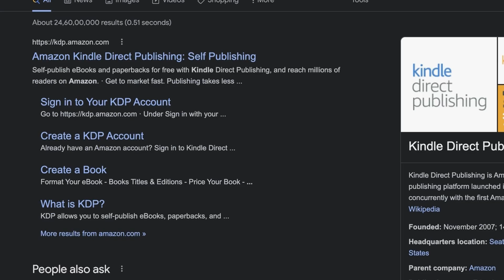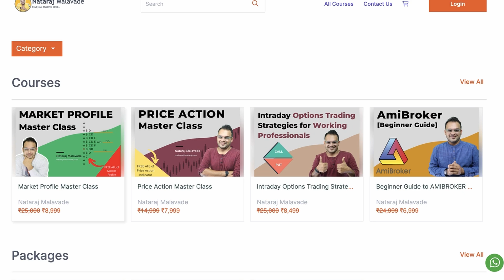4 Ways to earn PASSIVE INCOME💰 How to earn money online (with least effort)?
20 ದಿನ ಏನು ಕೆಲಸ ಮಾಡದೆ ಇದ್ದರು ಹಣ ಗಳಿಸಿದ್ದು ಹೇಗೆ?
(4 ಮಾರ್ಗಗಳು)
4 Ways of PASSIVE INCOME by which you can earn MONEY without spending more time
4 Ways of PASSIVE INCOME that earn MONEY without spending more time (No time)kannada

ನನ್ನ ಭವಿಷ್ಯದ ವಿಡಿಯೋಗಳ ಮಾಹಿತಿಯನ್ನು ಹಾಗೆ ನೋಟಿಫಿಕೇಶನ್ ಪಡೆಯಲು ದಯವಿಟ್ಟು ಚಾನೆಲ್ ನ ಸಬ್ಸ್ಕ್ರೈಬ್ ಮಾಡಿ ಮತ್ತು ಬೆಲ್ ಐಕಾನ್ 🔔 ಅನ್ನು ಕ್ಲಿಕ್ ಮಾಡಿ. (If you don't want to miss future updates, then kindly consider subscribing to the channel and enabling all notifications by clicking on the bell 🔔 icon.)

ನನ್ನ ಹಳೆಯ ವಿಡಿಯೋಗಳ ವಾಚ್ ಲಿಸ್ಟ್  ಲಿಂಕ್ಸ್

Useful Links:
Read my Book  📖 on Intraday Trading "Master Mind of Day Trading":
📖 Kindle Book
📖 Printed Book

📷 ಕ್ಯಾಮೆರಾ (Camera)
🎤 ಮೈಕ್ (Mic)
🎤 ಮೈಕ್ 2 (Mic 2)
🗜️ ಟೇಬಲ್ (table)
💡 ಲೈಟ್ (Light)
💻 ಲ್ಯಾಪ್ಟಾಪ್ (Laptop)

ಇಂತಿ ನಿಮ್ಮ ,
ನಟರಾಜ್ ಮಾಳವದೆ
Nataraj Malavade - Kannada